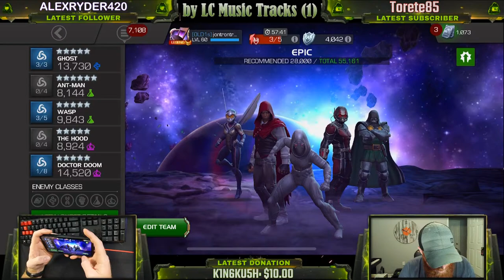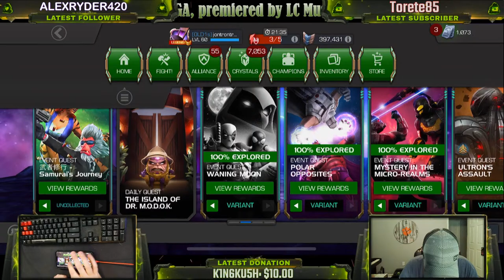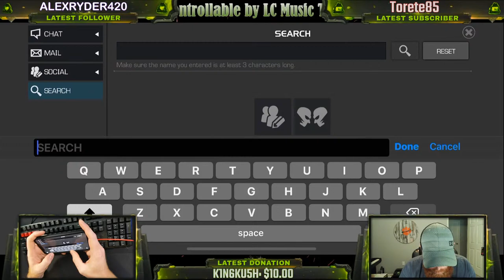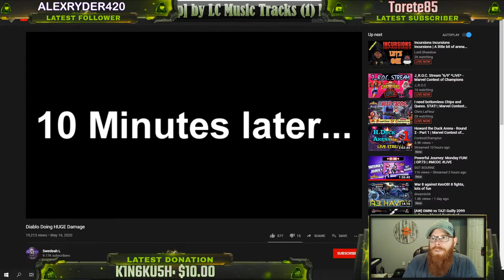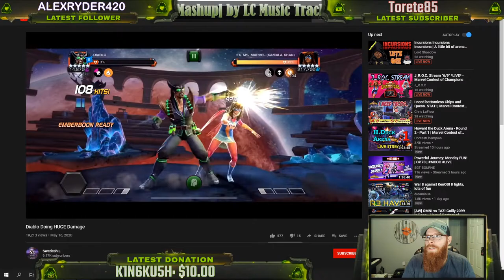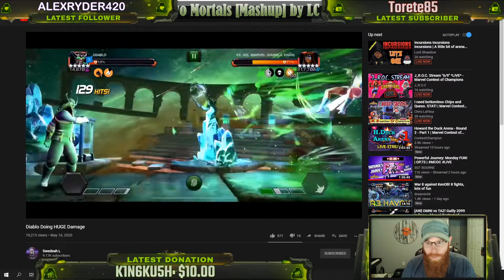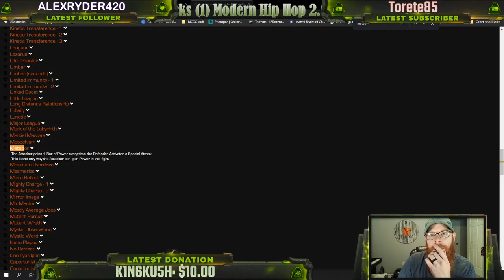J_R.O.C. Stream "6/9" *LIVE* - Marvel Contest of Champions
Let's gets some stuff done, shall we?